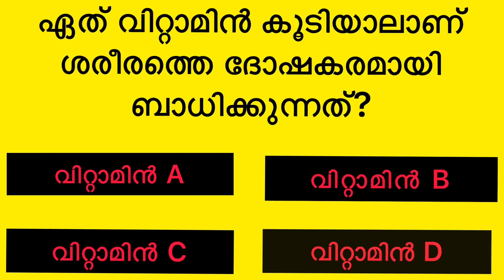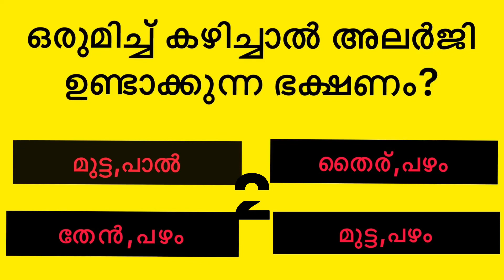LIFE QUIZE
quicktrivia
spelling
iqtest
history
generalknowledgequiz with answers
non-multiplechoicequiz
gk ke sawal
hard trivia
gkquestionsandanswers in english
mixed quiz
#non multiple choice general knowledge quiz
daily trivia
lucent gk
non-multiplechoice
learn new facts
quiznight
general knowledg quiz
quiz video
brain test
generalknowledge quiz
generalknowledge trivia
bible quiz
gods word
bible audio
fun trivia
general knowledge quiz hard
gk afroz
math
samanya gyan
top20questionspsc gk
aadunika india
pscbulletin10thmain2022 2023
maths
superlatives quiz
superlativesofworld quiz
knowledge
test
viral video
manoj dey
gk in
ssc maker
gk class484
live# gk video
gk gs
live
emoji challenge
emoji quiz
disney quiz
quiz questions
test your knowledge
uk
uk video
uk quiz
uk quiz questions
test yourself
easy
anyone can get right
mayro quiz
mario general knowledge
mario test
mario quiz
quiz night
family quiz
super mario
mario
futuretakgk
ias interview questions in hindi
upsc exam
best gk
family quiz night
zoom quiz
gkforcompetitive exams
competitive exams
zoom quiz ideas
virtual quiz
pub quiz questions and answers
pop quiz
virtual game ideas
virtual game